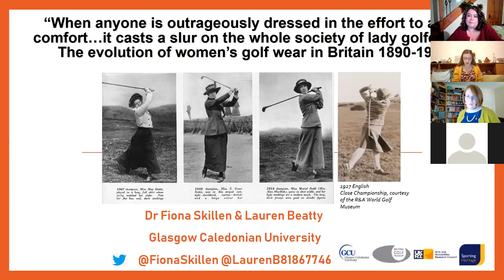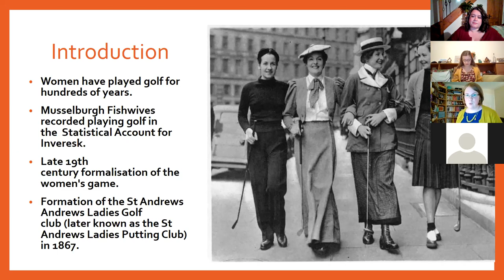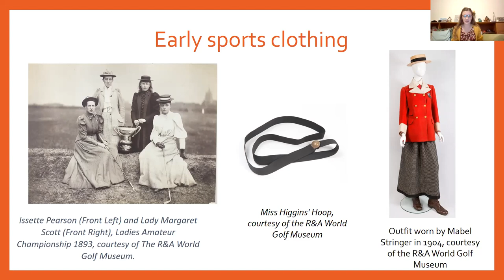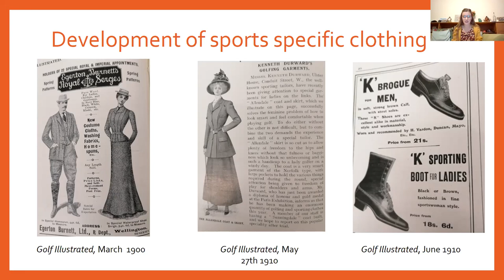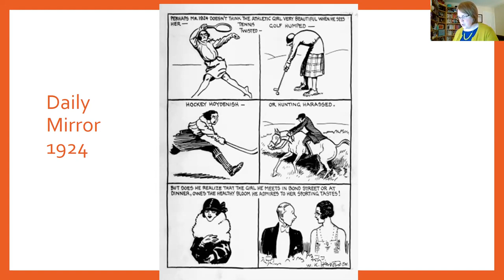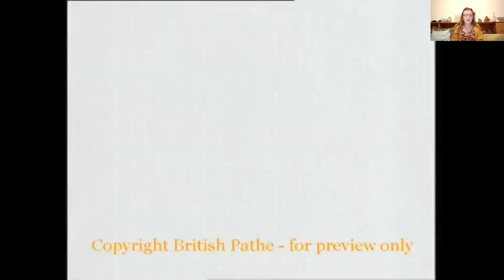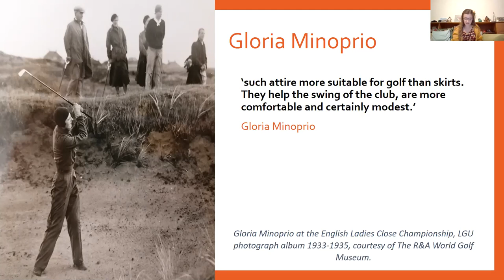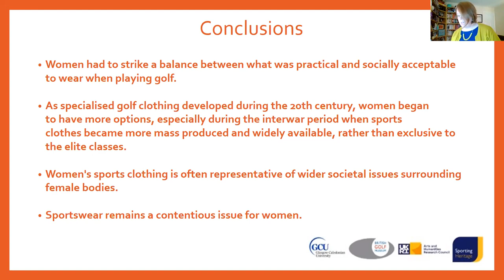National Sporting Heritage Day Lecture 2021 - Dr Fiona Skillen and Lauren Beatty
“When anyone is outrageously dressed in the effort to attain comfort…it casts a slur on the whole society of lady golfers…”: The evolution of women’s golf wear in Britain 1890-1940.

The clothing worn by women to play golf during the late nineteenth and early twentieth century was largely dictated by wider society’s ideas about what was considered to be appropriate clothing for women. Up until the twentieth century, the clothes worn by women to play golf were therefore merely an extension of their everyday wear, indeed they were often modified day wear rather than sports clothes designed for the course. During the early twentieth century, that changed with elite clothing manufacturers beginning to develop specialised golf clothing and by the interwar years these items of clothing had become accessible to the masses. This talk will discuss the evolution of women’s golf clothing during the period 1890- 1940, highlighting key developments in women’s golf fashion during this period and the people and ideas behind these developments.
Speakers:
Dr Fiona Skillen Glasgow Caledonian University @FionaSkillen
Her research interests concern modern history, in particular aspects of sport, gender and popular culture. She is particularly interested in women’s sport during the late 19th and 20th centuries and has published in this area extensively. She regularly contributes to radio and television programmes on the history of sport, including the award-winning Radio 4 series Sport and the British and STV’s People’s History Show series. She is a former Chair of British Society of Sport History and an editor of the International Journal of the History of Sport. She comes from a family of golfers and played regularly until she was a teenager.

Lauren Beatty, Glasgow Caledonian University @LaurenB81867746

Lauren Beatty is a Collaborative Doctorate Partnership PhD student enrolled at Glasgow Caledonian and working in collaboration with the R&A World Golf Museum. She has a degree in History with French from the University of Dundee and a Masters in Museum and Gallery Studies from the University of St Andrews. She is passionate about Museum work and Scottish Social History and has been fortunate enough to be able combine both interests in her current PhD research. She has her own Women in Golf in Scotland PhD Blog which she contributes to regularly with updates from her research